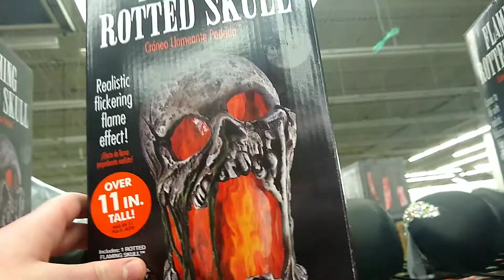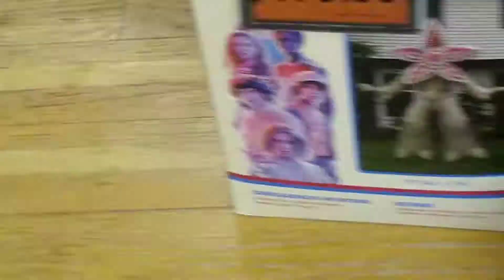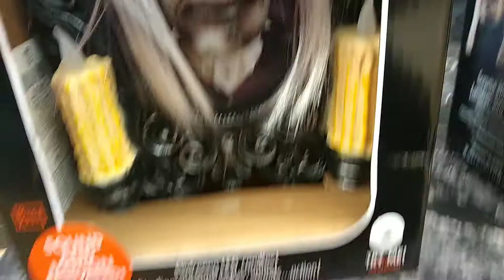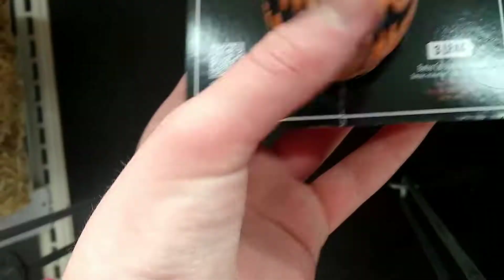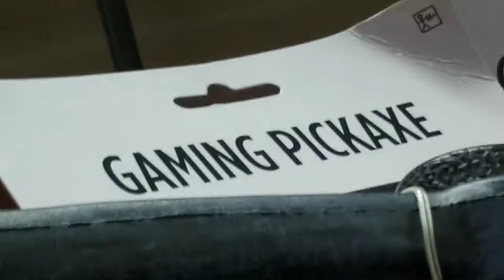HALLOWEEN HUNTING: Halloween and Party City!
In this video, I document the ins and outs of Halloween/Party City.